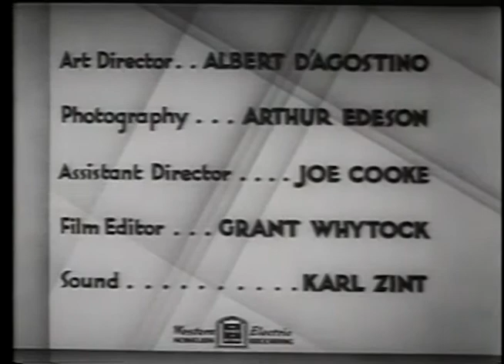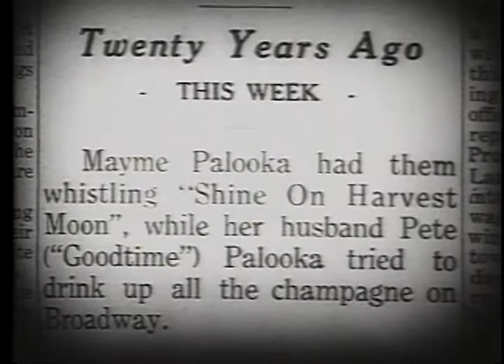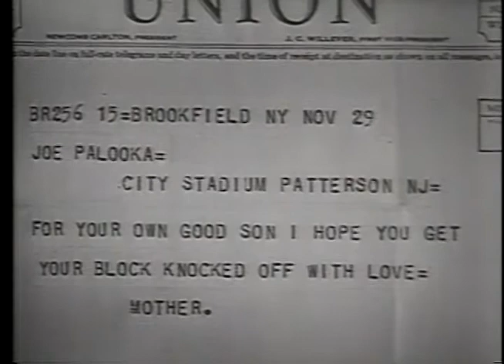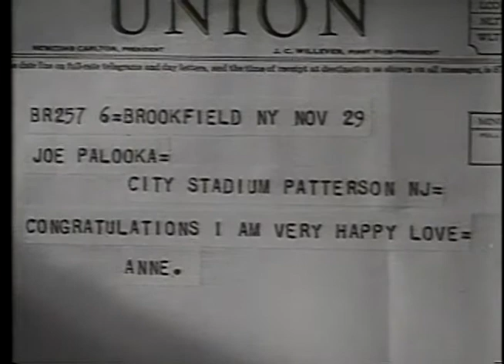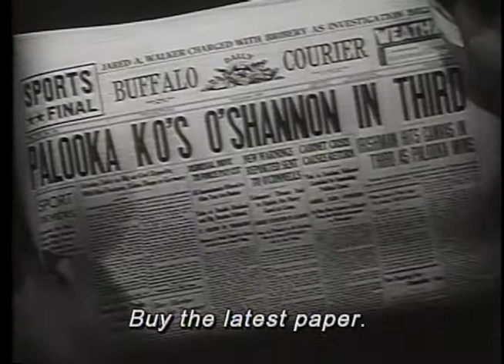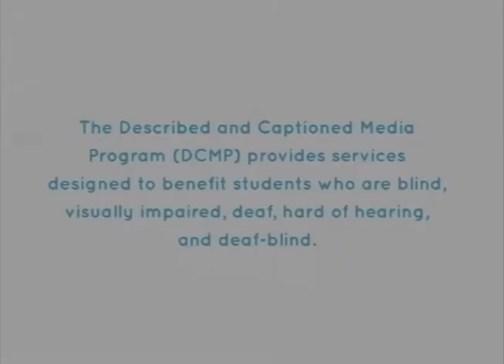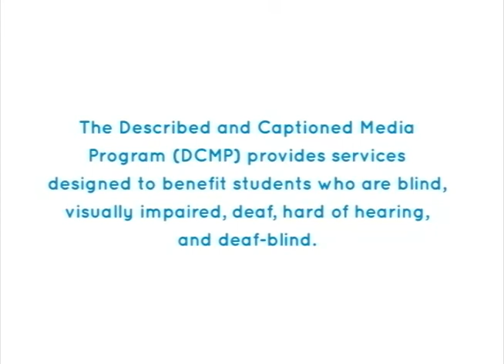JOE PALOOKA (1934) - Full Movie - Captioned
Based on the comic strip by Ham Fisher, this comedy portrays the exploits of a fast-talking boxing manager and the young fighter he is mentoring.  This public domain film was originally released as a theatrical production.

Registered DCMP members can also access this title for free at the following URL